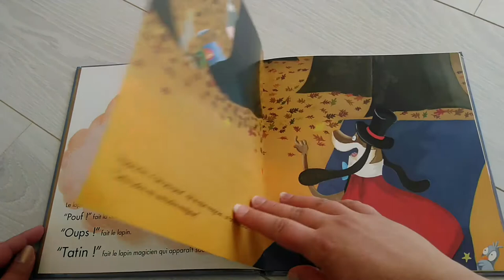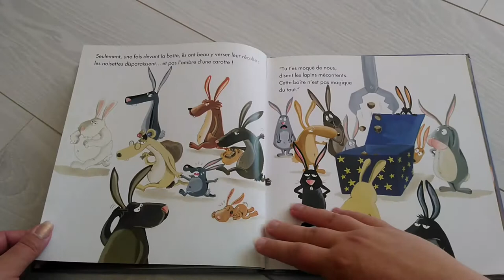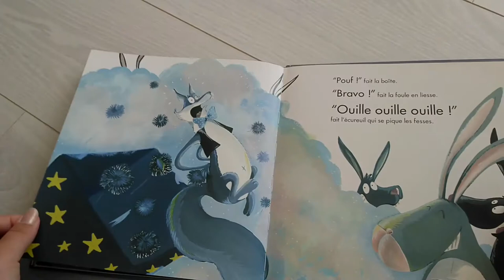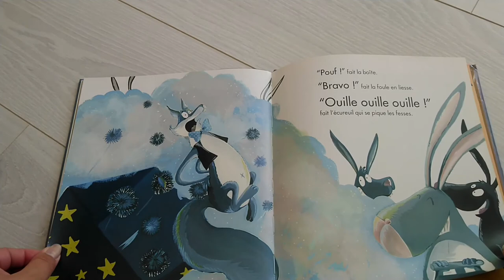Le lapin magicien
𝔼𝕕𝕚𝕥𝕚𝕠𝕟𝕤 𝕂𝕒𝕝𝕖𝕚𝕕𝕠𝕤𝕔𝕠𝕡𝕖
𝔻𝕖 𝕄𝕚𝕔𝕙𝕒𝕖̈𝕝 𝔼𝕤𝕔𝕠𝕗𝕗𝕚𝕖𝕣 𝕖𝕥 𝔼𝕝𝕖́𝕠𝕟𝕠𝕣𝕖 𝕋𝕙𝕦𝕚𝕝𝕝𝕚𝕖𝕣
𝑀𝑖𝑟𝑎𝑐𝑙𝑒 𝑎𝑢 𝑝𝑎𝑦𝑠 𝑑𝑒𝑠 𝑙𝑎𝑝𝑖𝑛𝑠 ! 𝐺𝑟𝑎̂𝑐𝑒 𝑎̀ 𝑙𝑎 𝑏𝑜𝑖̂𝑡𝑒 𝑑𝑢 𝑚𝑎𝑔𝑖𝑐𝑖𝑒𝑛, 𝑙𝑒𝑠 𝑛𝑜𝑖𝑠𝑒𝑡𝑡𝑒𝑠 𝑠𝑒 𝑐ℎ𝑎𝑛𝑔𝑒𝑛𝑡 𝑒𝑛 𝑐𝑎𝑟𝑜𝑡𝑡𝑒𝑠. 𝑃𝑙𝑢𝑠 𝑏𝑒𝑠𝑜𝑖𝑛 𝑑𝑒 𝑡𝑟𝑎𝑣𝑎𝑖𝑙𝑙𝑒𝑟 𝑝𝑜𝑢𝑟 𝑚𝑎𝑛𝑔𝑒𝑟 ? 𝐿𝑒 𝑔𝑒𝑛𝑡𝑖𝑙 𝑝 𝑡𝑖𝑡 𝑙𝑎𝑝𝑖𝑛 𝑒𝑡 𝑠𝑒𝑠 𝑐𝑜𝑚𝑝𝑎𝑔𝑛𝑜𝑛𝑠 𝑛 𝑒𝑛 𝑐𝑟𝑜𝑖𝑒𝑛𝑡 𝑝𝑎𝑠 𝑙𝑒𝑢𝑟𝑠 𝑜𝑟𝑒𝑖𝑙𝑙𝑒𝑠. 𝐸𝑡 𝑠𝑖 𝑐 𝑒́𝑡𝑎𝑖𝑡 𝑢𝑛𝑒 𝑟𝑢𝑠𝑒 ?